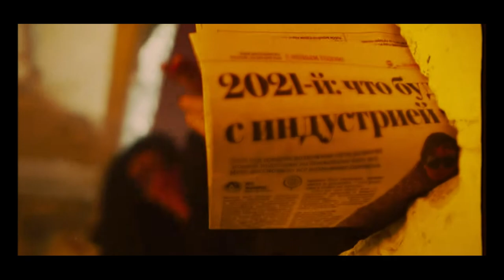[FREE] Drill Type Beat "WwW" x UK Drill Type Beat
[FREE]UK Drill Type Beat "WwW" x Drill Type Beat
(prod. MikiKAZA)

Drill Beat
Type Beat
ArrDee Type Beat 2023
Free ArrDee Type Beat 2023